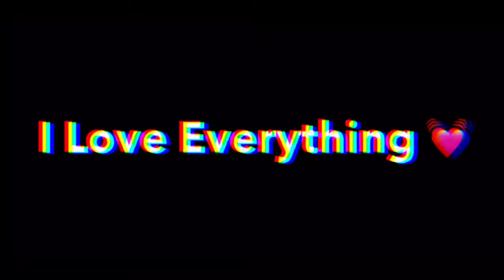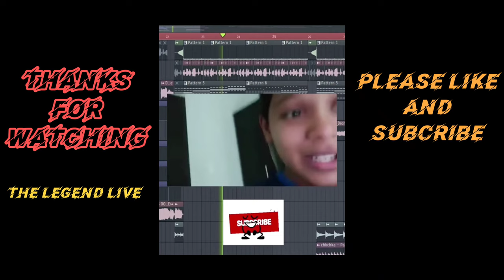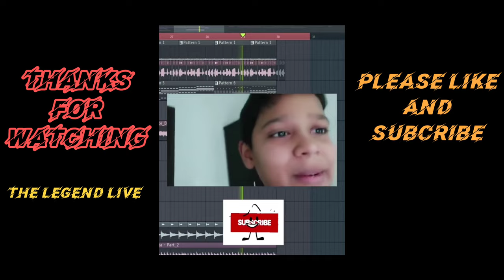THE LEGEND LIVE X || Best Marathi Pubg Montage On- 🔥Apsara Ali X Cradles🔥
In this video, I’ll show you
THE LEGEND LIVE X ||
Best Marathi Pubg Montage
 On- 🔥Apsara Ali X Cradles🔥
ABOUT MY CHANNEL: Hi! I’m The Legend Live.
On my channel, you will find (Gaming Videos Of Android).
I love sharing [Gaming Videos] with you guys as I experience them myself.
 Feel free to add me on Instagram/